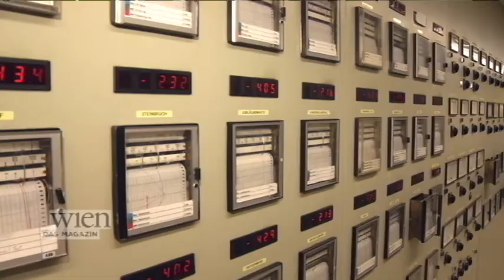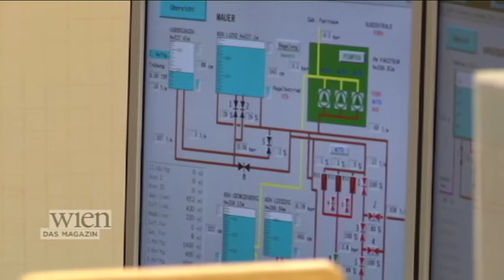Wiener Wasser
Wussten Sie, dass jeder von uns im Durchschnitt 130 Liter Trinkwasser pro Tag verbraucht?Und dass dieses Trinkwasser fast zur Gänze aus Quellwasser besteht?
Welchen Service die Wiener Wasserwerke bieten, erfahren Sie in folgendem Beitrage.